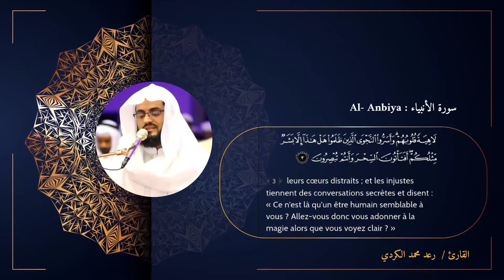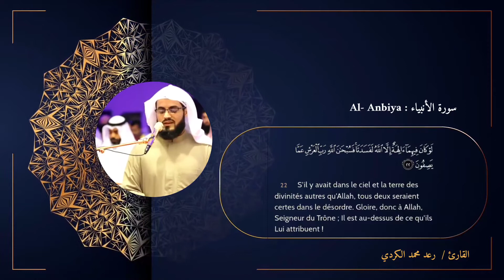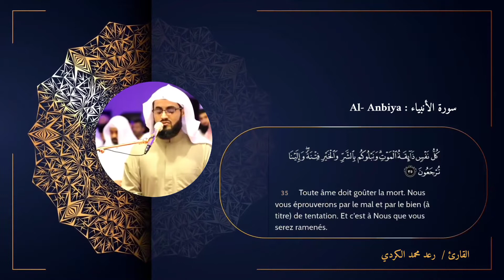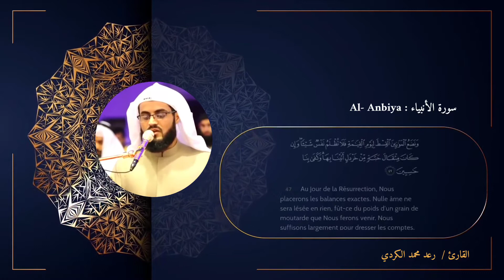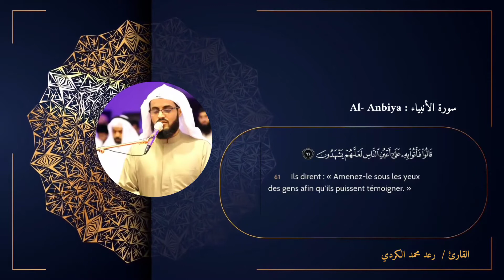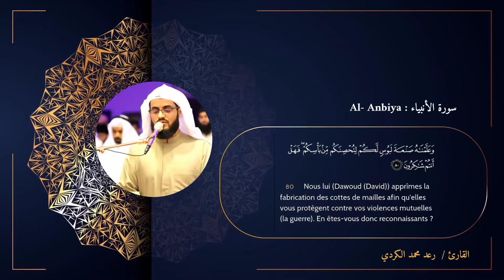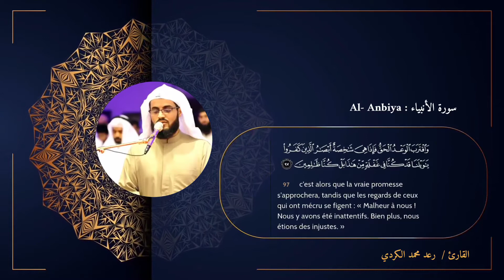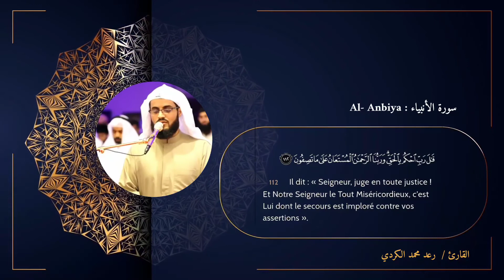coran Surat al- Anbiya Raad al kurdi Full (HD)/تلاوة رائعة سورة الانبياء كاملة رعد محمد الكردي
سورة الأنبياء سورة مكية  آياتها 112، وترتيبها في المصحف 21، في الجزء السابع عشر
une belle récitation Sourat al Anbiya ,(les Prophétes) avec une traduction français .c'est la 21e sourate du Coran.Elle comporte 112 versets,elle fut proclamée durant la période mecquoise.
beautiful recitation of quran ,surat al Anbiya FULL HD,Raad al kurdi .